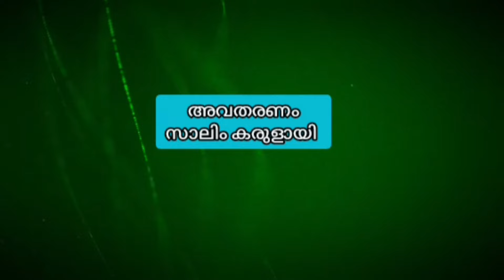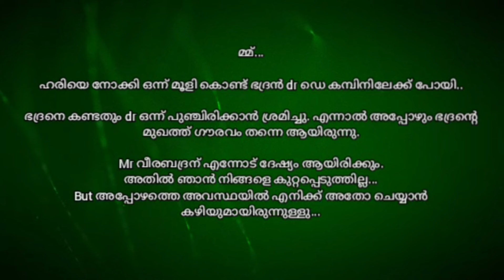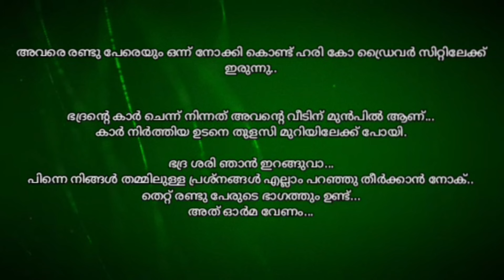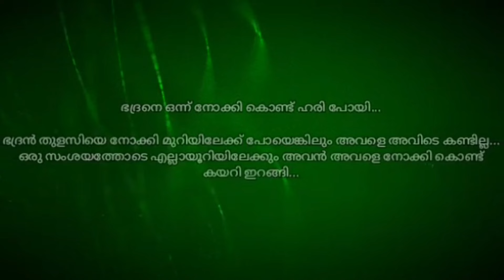തുളസിയുടെ അമ്മയെ കൊന്നത് ഭദ്രനോ